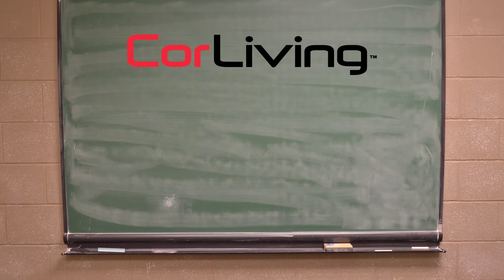How to Assemble CorLiving 400 Series Umbrellas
Assembly Video Applies to the Following Models:
PPU-400-U
PPU-400-Z1
PPU-401-U
PPU-401-Z1
PPU-410-U
PPU-410-Z1
PPU-411-U
PPU-411-Z1
PPU-420-U
PPU-420-Z1
PPU-430-U
PPU-430-Z1
PPU-440-U
PPU-440-Z1
PPU-450-U
PPU-450-Z1
PPU-460-U
PPU-460-Z1
PPU-470-U
PPU-470-Z1
PPU-480-U
PPU-480-Z1
PPU-490-U
PPU-490-Z1